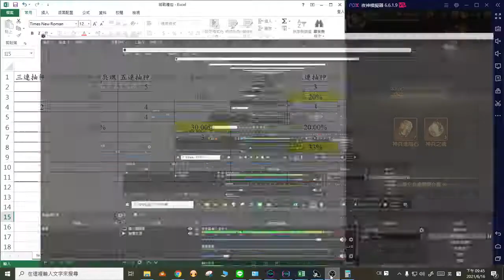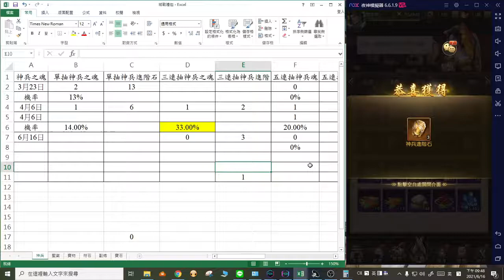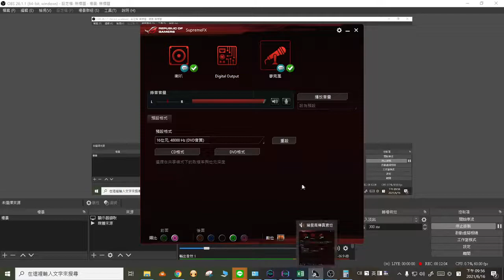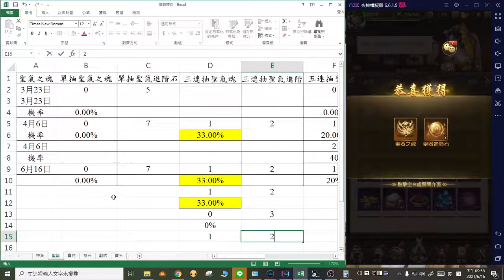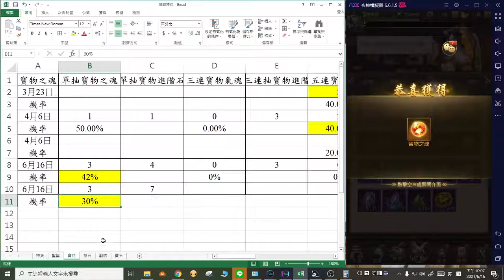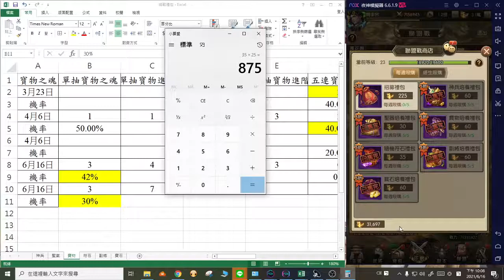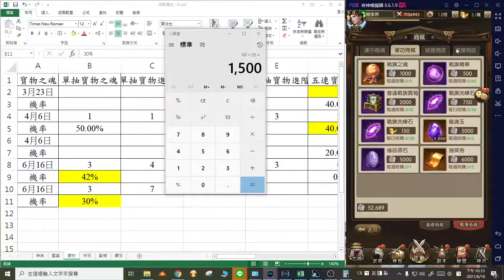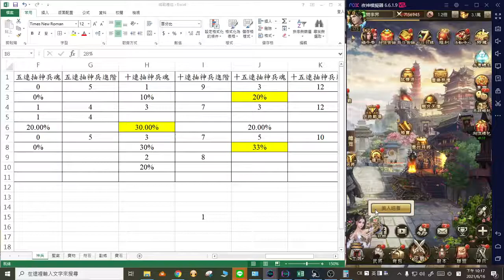神魔三國志-V0玩家 城戰禮包*50抽獎概率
這次準備了50包 忍耐了兩個半月
呈現這機率給大家看
這系列就分享到這集
如果有人還想看 請在下方留言
如果沒人反映 就不在製作~~
感謝大家